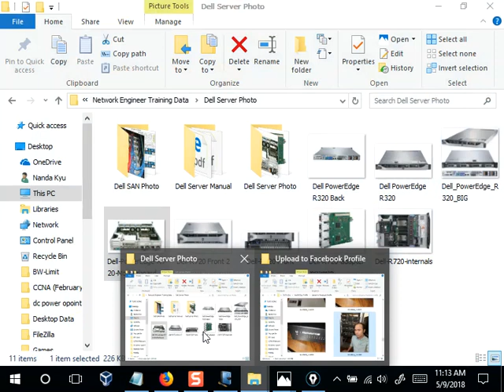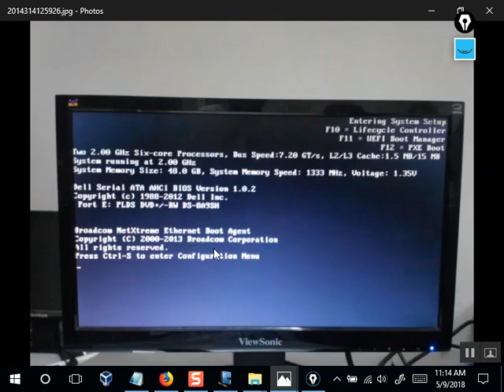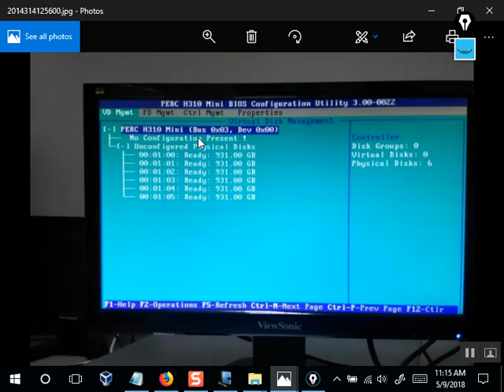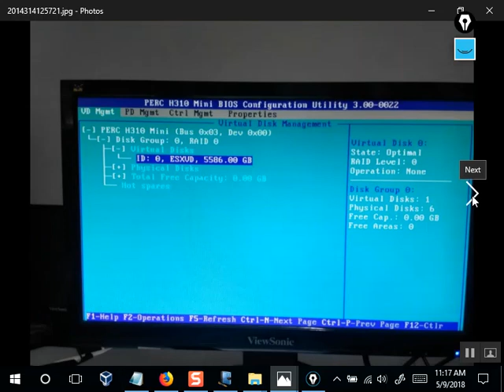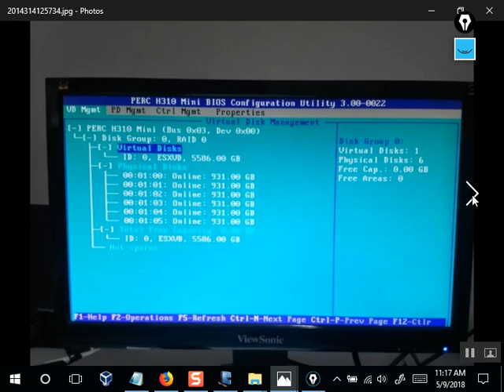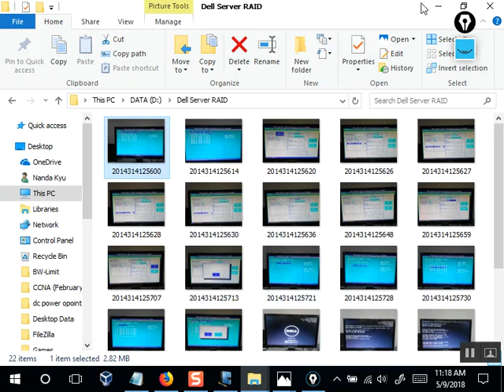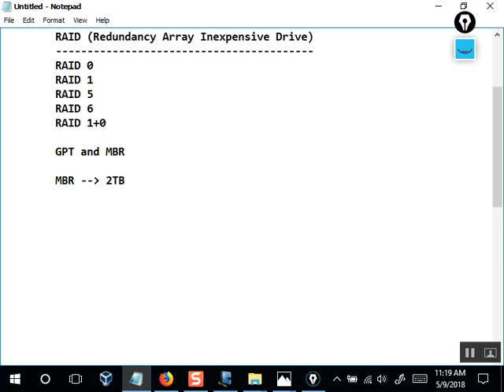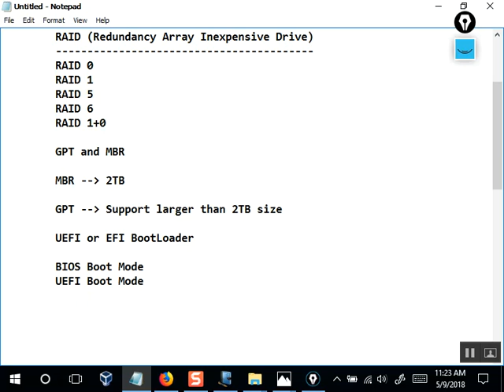Loop Avoidance Nanda Day7 Server OS Installation Part 2